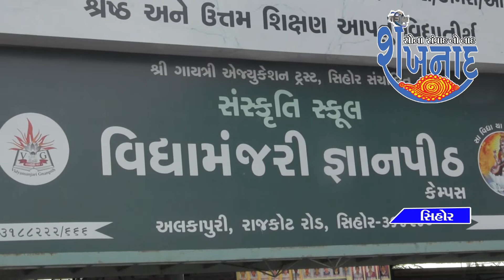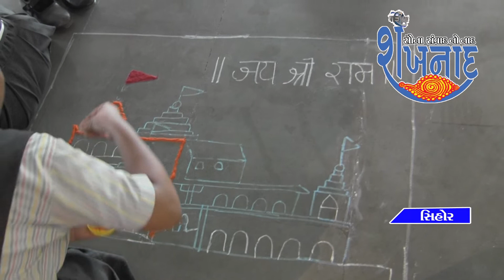સિહોર શહેર વિદ્યામંજરી જ્ઞાનપીઠ ખાતે રંગોળી સ્પર્ધાનું આયોજન કરવામાં આવ્યું હતું.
Contect us :-